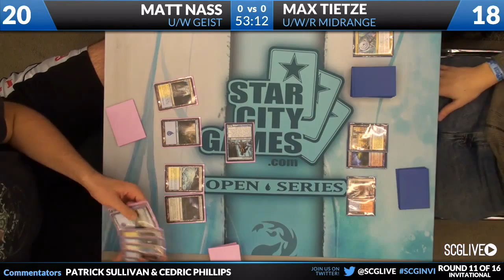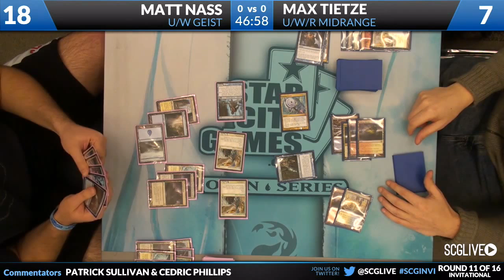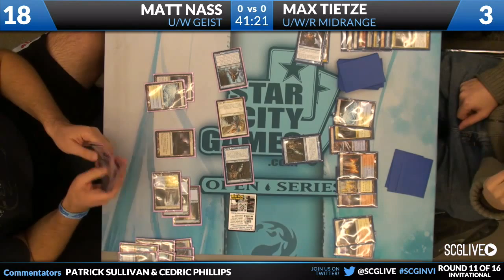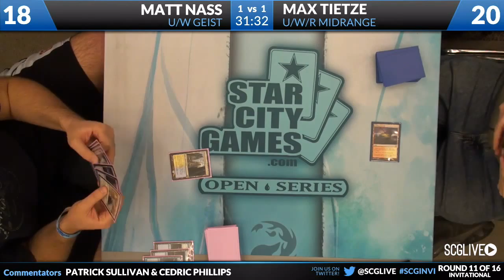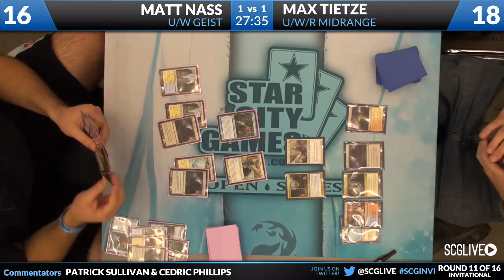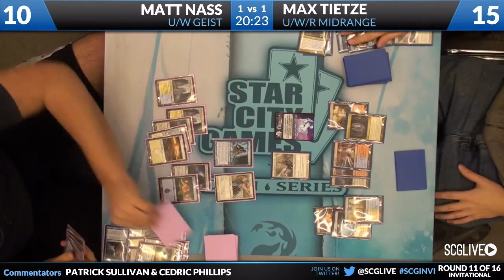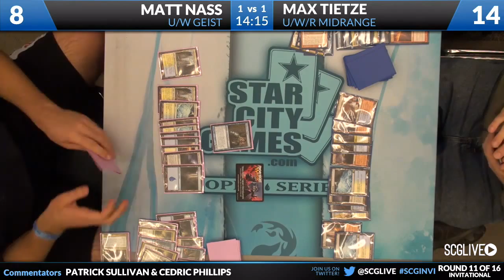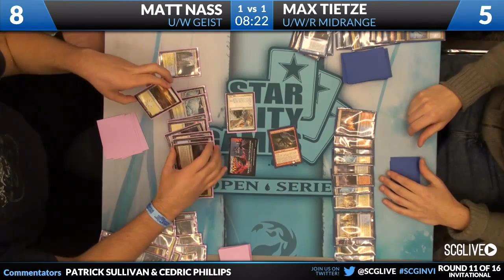SCGInvi - 2012 - Standard - Round 11 - Matt Nass vs Max Tietze